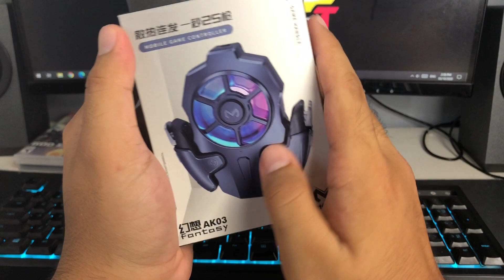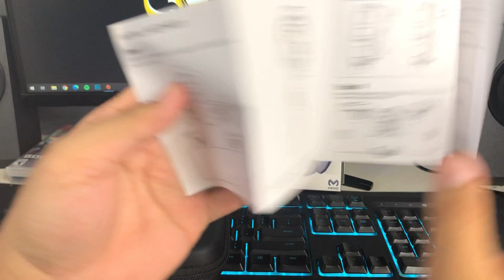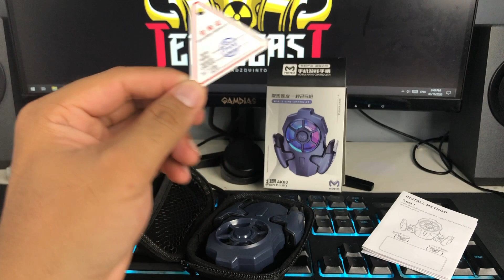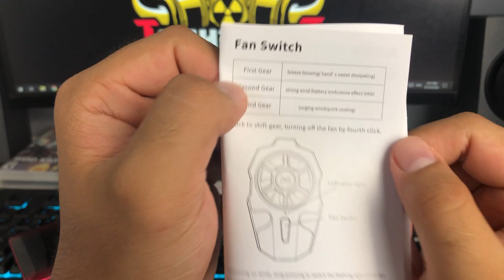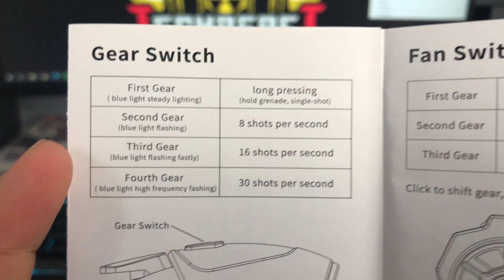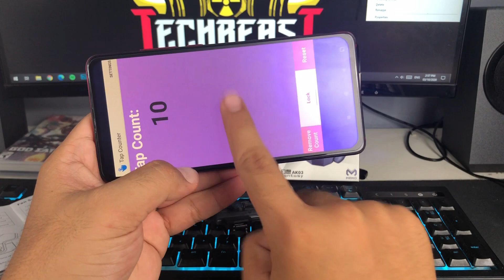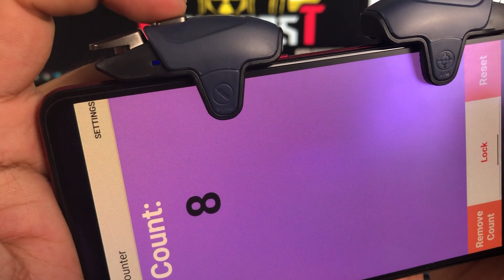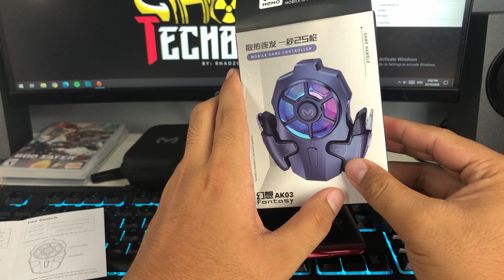AK03 Mobile Controller Unboxing Review - Speed Shooter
How to join?
3. Comment kung bakit gusto mo manalo ng AK03 :)

Raffle draw on October 30, 2020
Mag lilive po ako sa fb page natin ( Techbeast PH )